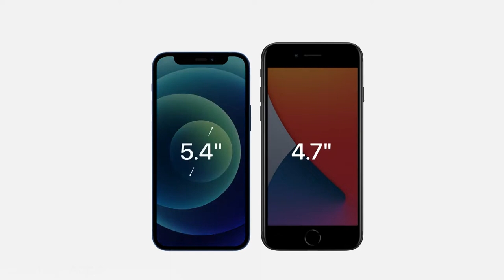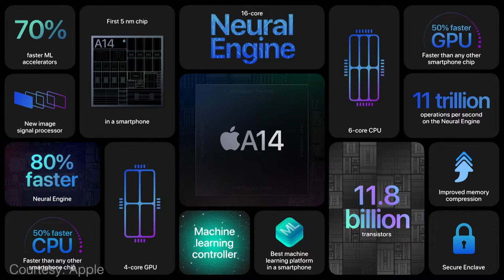Double Tap TV - The iPhone 12 (Season 3, Episode 12)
Apple's latest iPhone is the iPhone 12, and we're all in. Mitchell Whitfield joins Steven and Marc to talk about the new flagship device and ask the question: was it worth the wait?